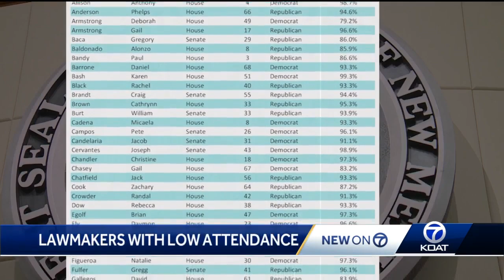The four lawmakers with the lowest attendance rates during 2020 legislative session